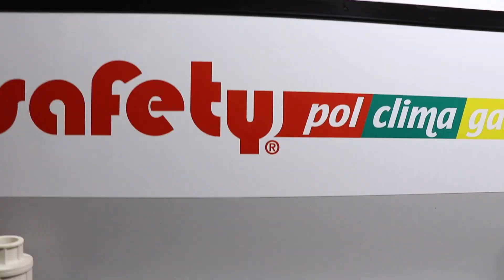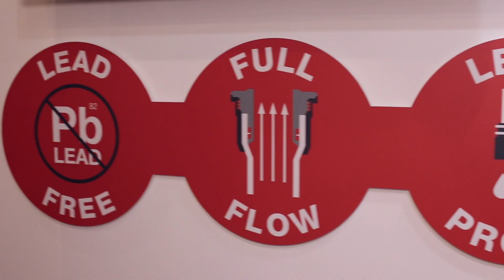Aquatechnik Australia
Aquatechnik Australia showcasing at Sydney Build 2019